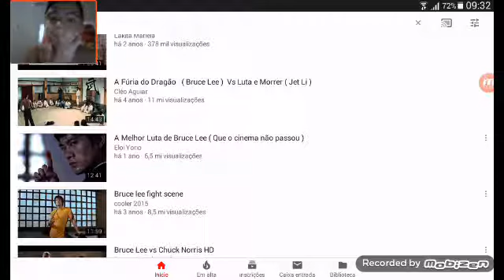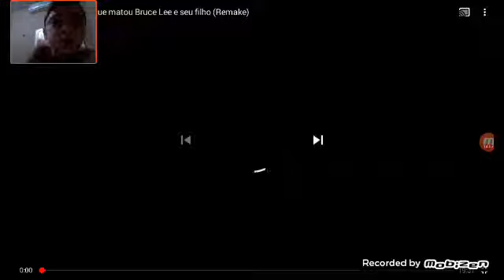REACT A BRUCE LEE A FURIA DO DRAGAO MALUCO E BRABO : canal faliu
A FURIA DO DRAGAO episódio completo